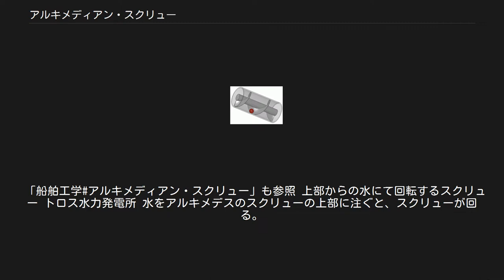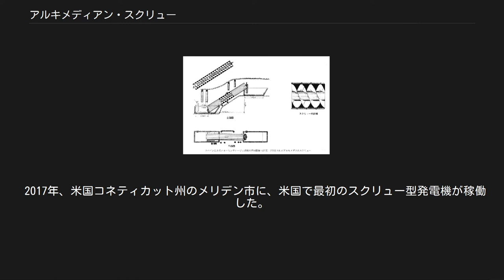アルキメディアン・スクリュー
メディアを再生する オランダのズーテルメールにあるアルキメディアン・スクリュー 水を汲み上げる動作のイメージ映像 アルキメディアン・スクリュー、アルキメデスの螺旋、またはスクリューポンプとはポンプ、スクリューの一種である。
管の内部に螺旋があり、回転する事で連続的に上方へ移動させる。
効率は低いが、粘性のある液体の搬送にも適している。
主に液体の搬送などに使われるほか、砕氷船等の推進器としても用いられる。
また、逆の動作となるが、上部から水を通すことで得られるシャフト（軸）の回転を利用したマイクロ水力発電にも活用されている。
 アルキメデスが発明したとの言い伝えからこの名が付けられたが、アルキメデスの時代よりも4世紀前の紀元前7世紀、アッシリア王センナケリブの時代に既に使用されていたとする学説もある。
 アルキメディアン・スクリュー スペインの炭鉱の排水のために用いられた、ローマ時代のスクリュー 一般的には、スクリューポンプはアルキメデスがエジプトを訪問した際に彼が考案したとされる。
ヘレニズム時代以前にこの装置がギリシアには知られていなかったことと、アルキメデスが生きていた時代に、名も無き技術者によりこの装置がギリシア世界にもたらされたことにより、この言い伝えが生まれたのかもしれない。
ギリシア・ローマ時代のスクリューポンプの描写を見る限りでは、装置全体を回すために、人が装置の外側を足で踏んでいた。
そのため、装置の外周の筒が、スクリューにしっかりと固定されている必要があった。
 一部の研究者は、古代の世界の七不思議の１つであるバビロンの空中庭園を灌漑するために、すでにスクリューが用いられていたと主張している。
ステファニー・ダリーが翻訳した、アッシリア王センナケリブ（紀元前704-681年）の楔形文字の文書には、従来の説よりも約350年早い時期に、青銅で鋳造されたスクリューが用いられていたことが書かれている。
ストラボンは、空中庭園がスクリューによって灌漑されていたと書いているが、これとまさに一致するのである。
 14～15世紀のドイツの技術者コンラート・キーザーは、その著作「ベリフォルティス」(1405年)の中で、アルキメディアン・スクリューをクランクの仕組みにより動かす方法を述べている。
この方法は便利であったため、昔ながらに筒を足で踏みつけて動かす方法に代わり、あっという間に広まっていった。
 日本でも、かつては坑道の排水に汎用された。
佐渡金山では水上輪や竜樋と言われ、1637年（寛永14年）に大阪の水学宗甫という盲人が佐渡金山に紹介した。
江戸時代において、もっとも効率的に排水ができる装置であった。
また、水学は1636年（寛永13年）に長崎港外神島沖に沈没していたポルトガル船から、からくりを用いて銀六百貫余を引揚げたと『長崎志』に記述されている。
このほか1674年（延宝2年）頃、島根県の出雲で洪水が発生した後の田畑を開墾するために、上方から水学が招かれた記事が『荒懇権輿』にある。
 アルキメディアン・スクリューの動き 排水用風車の代わりとして設置 - オランダのキンデルダイク 管の内部に螺旋があり、回転する事で連続的に上方へ移動させる。
効率は低いが、粘性のある液体の搬送にも適しており、現在でも各地で用いられている。
 アルキメデスのスクリューは、空洞の筒の中に入れたスクリュー（螺旋状の面が中心の棒軸を囲むように作られている）によって構成される。
スクリューは通常、風車、人力、牛あるいはモーターなどの現代的な手法により回される。
軸が回るとらせんの底面が一定量の水をすくう。
この水は、回転する螺旋により上部へ押し上げられ、やがて筒の上部から流れ出す。
 一回転するごとにすくわれる水の量が、漏れていく水の量と比べて大きい限りにおいて、スクリューと筒の接触面の隙間を完全にふさぐ必要は無い。
1つの層から水が漏れても、スクリューの次の層がそれを受け止め、上へと運んでいく。
 静止した筒の中をスクリューが回転するのではなく、筒とスクリューが一体化して、同時に回転するタイプのものもある。
この場合、スクリューと筒がピッチ（樹脂）または他の接着剤により貼り付けられていたり、スクリューと筒が一体的に鋳造されたりしている。
 センナケリブが用いていた青銅製の重厚な装置は、駆動チェーンで動かす不安定なものだったが、これとは対照的に、ギリシアやローマの一般的なウォータースクリューのデザインは...